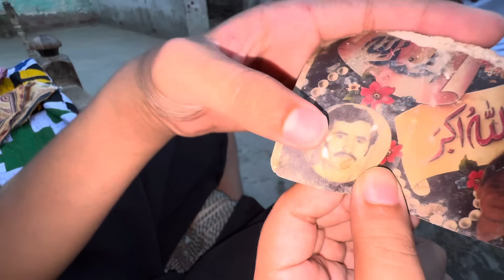Mera maika | Sitara yaseen village vlog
Mera maika
Sitara Yaseen village vlog
Sitara Yaseen maika
Sitara Yaseen family vlogs new vlog
Daily vlogs
Family vlog
Village vlog